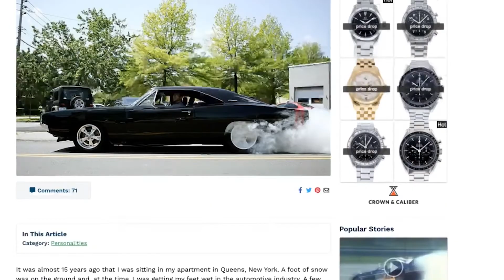The Pros and Cons of Freelance Work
After many years as a freelance automotive journalist and content creator, Mike Musto is now the head of video content at Hemmings. He describes the pros and cons of freelance work and salary work. There's some great advice in here.

From episode #524 of The Smoking Tire Podcast

Listen to it on any podcast app:

Apple podcasts:
Google Podcasts:
Web player:

NEW SHIRTS!